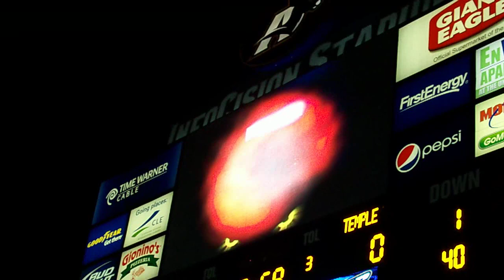Univeristy of Akron Team Introduction 2009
Akron Zips 2009 Team Introduction against Temple, October 13th 2009.